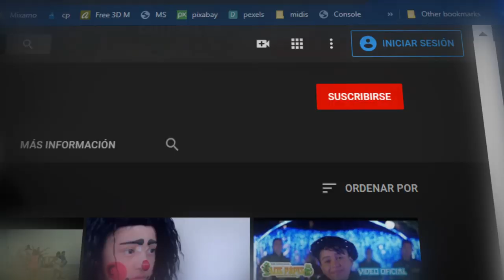🎸🤘🎼🎵♬ LA NUEVA CUMBIA DE LAS BANDAS 🎸🤘🎼🎵♬ GRUPO ESTRENO INTERNACIONAL 🎸🤘🎼🎵♬ CUMBIA 2020